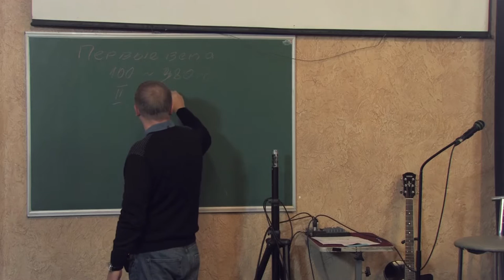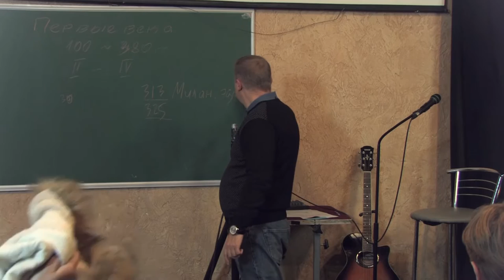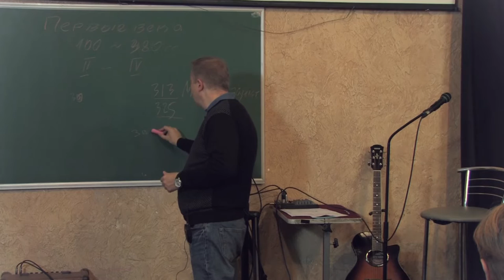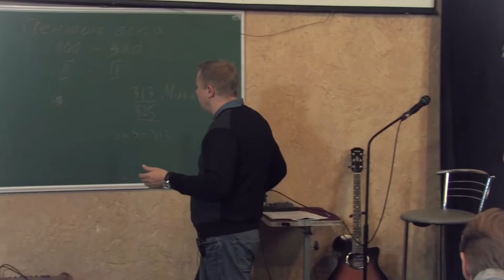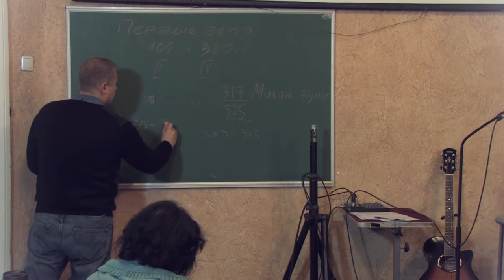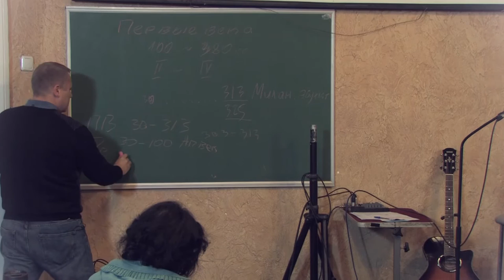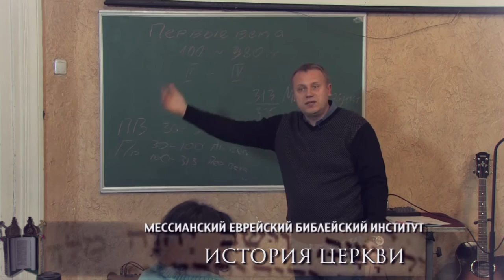МЕБИ Сергей Грищенко "История Церкви" 1 день 1 урок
пастор Сергей Грищенко
тема "История Церкви"
1 день 1 урок